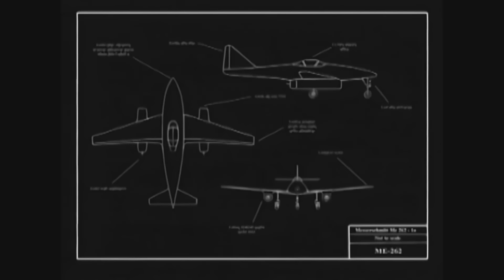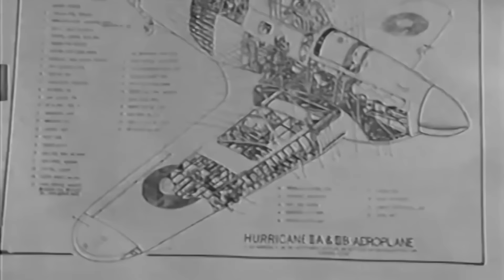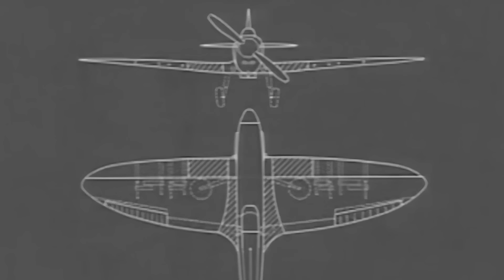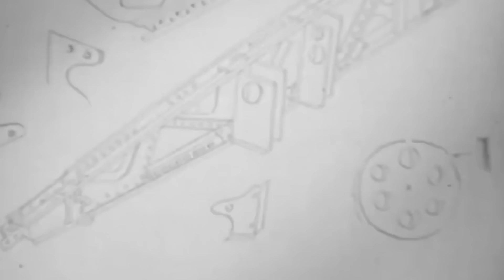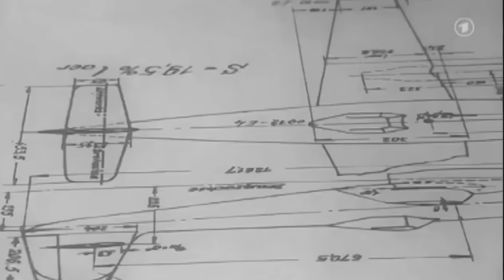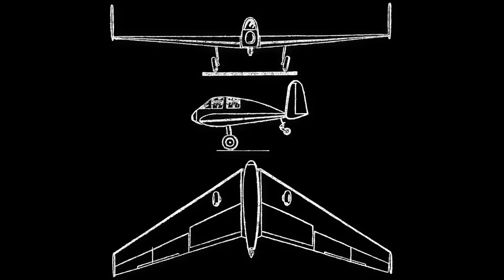Eric 'Winkle" Brown | His Best & Worst Aircraft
Eric 'Winkle' Brown - nicknamed Winkle as he was just 5ft 7in tall (170cm) - flew 487 different aircraft in his time as a Fleet Air Arm combat pilot and Royal Aircraft Establishment test pilot. And that number only counts the basic aircraft type - not their modifications or variants.
He completed 2407 deck landings, flew under all conditions, and pushed every aircraft he flew to - and beyond - its limits.
In that time he developed opinions on the best and worst aircraft of World War II and who the most effective aeronautical designers and engineers were. But he also knew - resolutely - what his most (and least) favourite aircraft were to fly